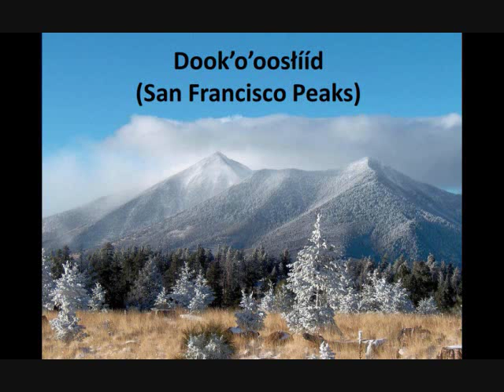How to Pronounce the Sacred Mountains in Navajo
A YouTube subscriber had asked me to pronounce the names of the Sacred Mountains in Navajo. So in this video, I not only pronounce the names of the Four Sacred Mountains & the two inner sacred mountains, but I also give a little explanation on the meaning of the names.

The Four Sacred Mountains are:

Sis Naajiní (Mount Blanca)
Tsoodził (Mount Taylor)
Dook'o'oosłííd (San Francisco Peaks)
Dibé Nitsaa (Hesperus Peaks)

Included is a brief mention on how one of the names of the mountains may be derived from older Navajo words similar to current words by the Chipewyan(Denésoliné or Dënesųłiné) Dene aboriginal peoples of Canada.

Included is a mention to the lesser commonly known but culturally significant mountains within the Four Sacred Mountains, Dził Ná'oodiłii (Huerfano Mesa) and Ch'óol'í̜'í (Gobernador Knob). A little explanation of the cultural significance of Dził Ná'oodiłii as the home of Áłtsé Hastiin (First Man) &  Áłtsé Asdzáán (First Woman), and Ch'óol'í̜'í, the birth-place of Asdzáá Nádleehí (Changing Woman) or Yoołgai Asdzáá (White Shell Woman), is mentioned.

I hope you enjoy this and keep on learning! :-D

Thanks to Joe Schelling & Jonathan Wilson for allowing me to use your pictures in my video! Thanks!